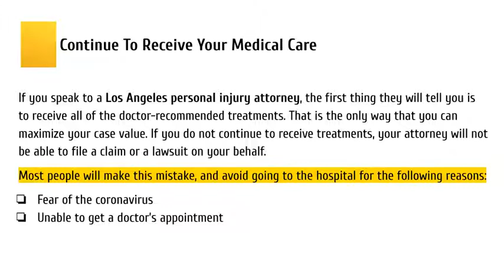How Coronavirus Will Affect My Personal Injury Case in Los Angeles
If you have a personal injury case, the entire situation with the COVID-19 pandemic could complicate your case a little bit. Here is what you should do if and when this happens.If you get injured while the Coronavirus pandemic is active, you can still file a personal injury claim, as long as you can prove that the injury occurred as a result of another party’s negligence. If you need advice and help from a personal injury attorney in Los Angeles at JML Law, and with their up-to-date resources and technology, they will push your personal injury case and start working on recovering your compensation.